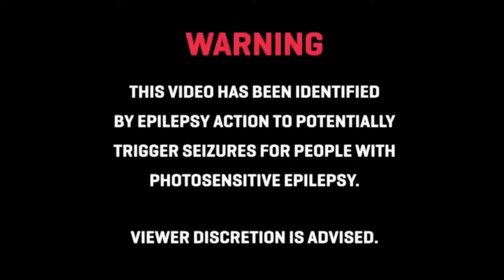Sonatine - Fan Made Trailer - Takeshi Kitano 😎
This is a badass fan-made trailer for Takeshi Kitanos' Sonatine, which was released in 1993. Simply listen to the music that perfectly complements the images. You really want to see the movie right now, don't you? Please give credit to the Kitano fan who created this video

Welcome to Popculture Galore, my friend! Are you a first-time visitor?

Popculture Galore
Occasionally, Asian superstars like Bruce Lee, Japanese cinema and even breakdance are featured. Everything is included and there is plenty to choose from. It's almost guaranteed that you'll find something you'll like. It's a jumble of glory.
🌍 Send this video to anybody you think you would dig it